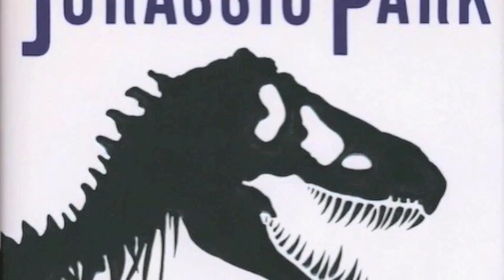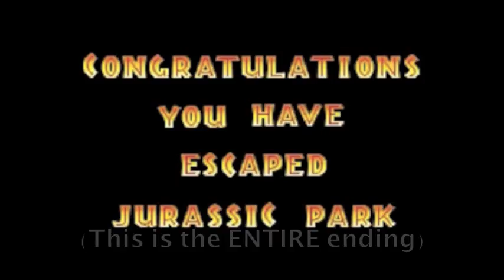Console Wars - Jurassic Park - (Super Nintendo vs Sega Genesis)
In this episode the rivals take on the Jurassic Park. Even though they're both based on the same property, they're very different games.  So which one is better? Jurassic Park for Super Nintendo or Jurassic Park for Sega Genesis. Find out in this episode of Console Wars!